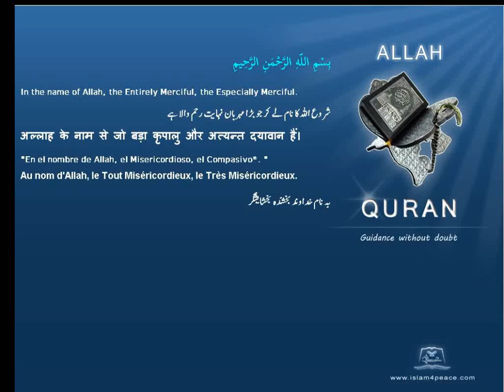Quran Malayalam Translation 081 التكوير At Takwir The OverthrowingMeccan Islam4peace com